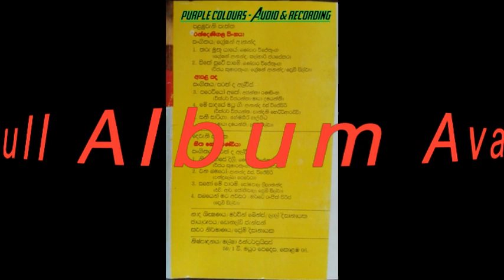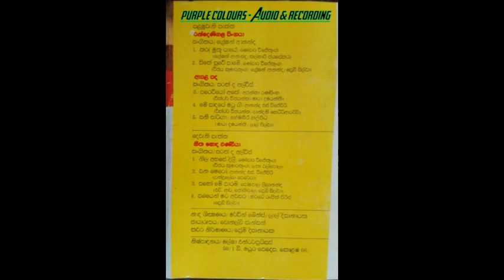විජය​ ග්‍රේෂන් ප්‍රෙඩි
Purple Colours - Audio & recording
Malsha Film Hits
Full Album Available Now